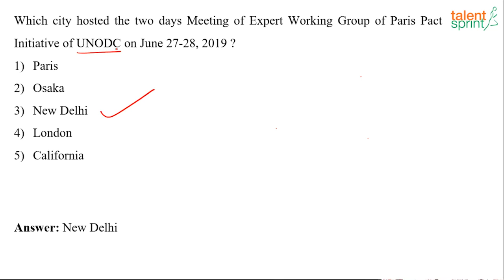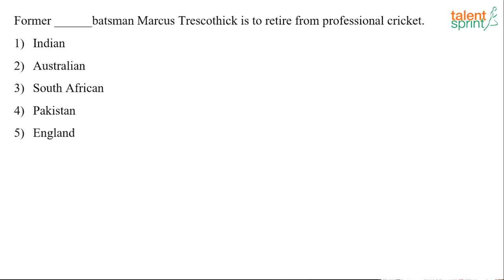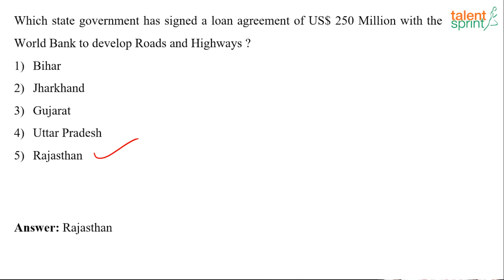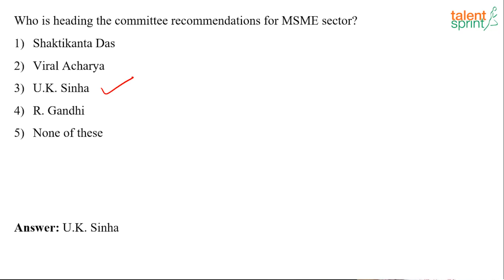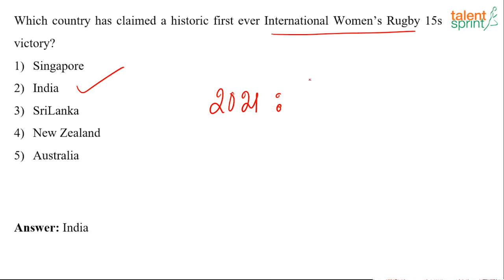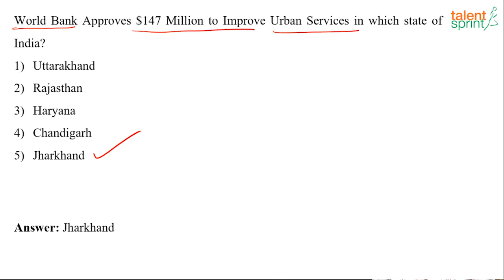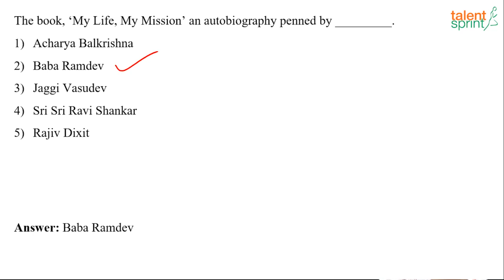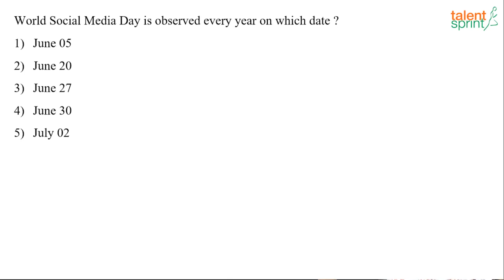GK Quiz of June 22 - 30, 2019 | Weekly Current Affairs | TalentSprint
Subject: Current Affairs
Topic: Current Affairs of June
Sub-topic: Current Affairs - Week 4

Happy learning!